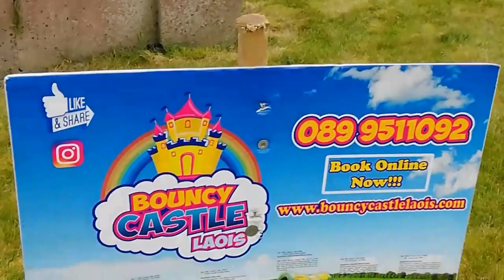Bouncy Castle Laois 53 ft Red lizard obstacle course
Inflatable bouncing castles available for hire!!!
Delivering to:
Laois Kildare Carlow Kilkenny Tipperary Offaly Westmeath Dublin.